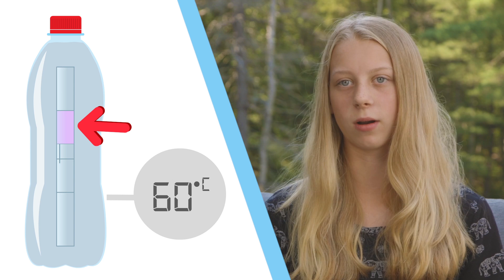Emerald Code: Decoded | Water Filtration | Learn to Code | S.1 Ep.10 | HD | Shaftesbury Kids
Emerald Code: Decoded | Water Filtration | Learn to Code | Season 1 Episode 10

On this episode of Emerald Code: Decoded, we head to Bedford Nova Scotia to meet up with Rachel. After reading Malala’s book, Rachel was inspired to make a difference and created a water filtration system designed for developing countries. It was important for her system to be sustainable, so Rachel made sure that it was made up of common readily available materials. Her device was sent to a village in Africa and she received a video message back from some students thanking her for clean water! Rachel was also surprised to receive an email from Malala herself telling her what inspiration her project was to her!